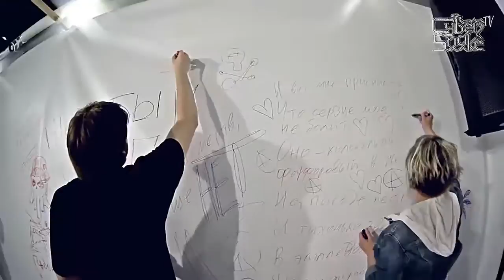ЕэЛэФ feat. friends - Цунами